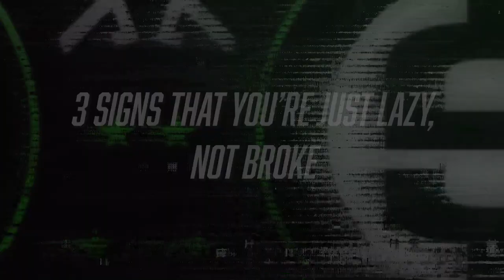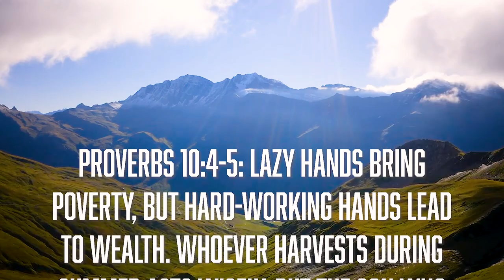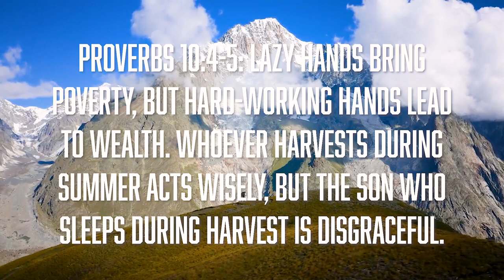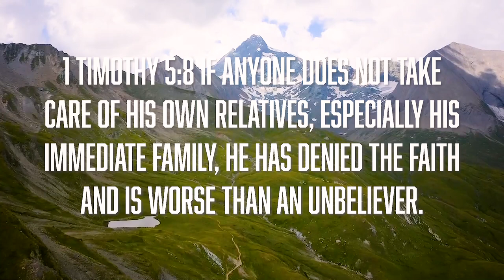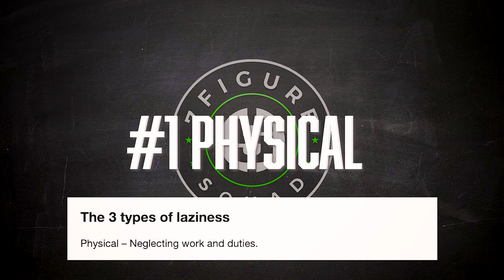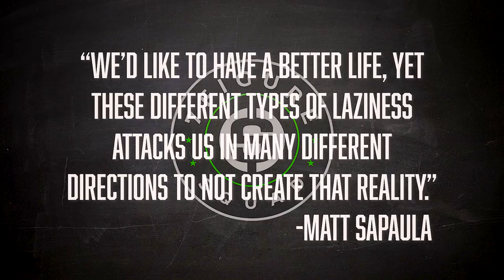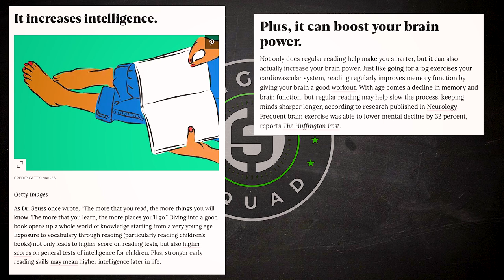MILLIONAIRE REVEALS: 3 Signs You're Just LAZY, NOT BROKE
In this episode I break down 3 key signs to look out for to find out if you're just being LAZY instead of taking your financial situation into your own hands. I also break down the 3 kinds of laziness ands how to avoid them.

Suggested Videos:
BEST BOOK to READ in 2022 to Become A MILLIONAIRE (READ THIS)